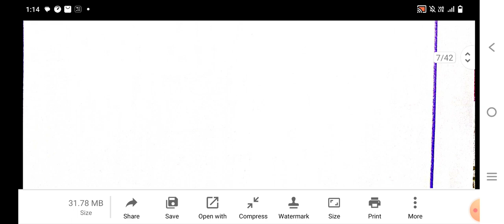শিশুৰ বিকাশত মাতৃভাষাৰ ভূমিকা|B.Ed 1st Year Final Exam important question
B.Ed